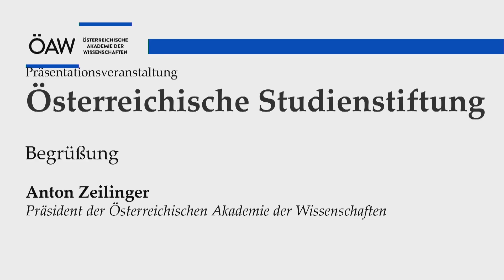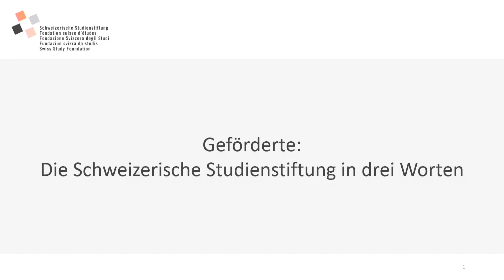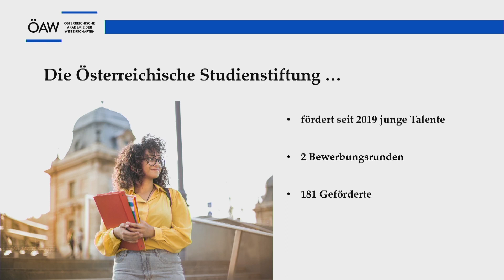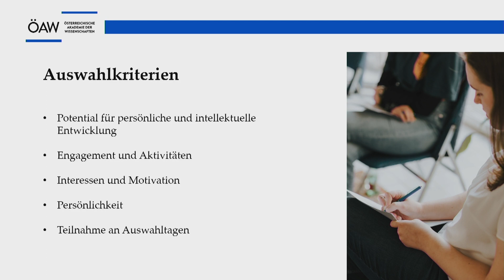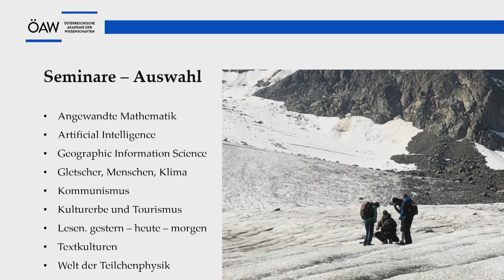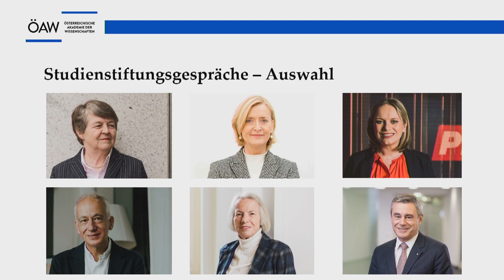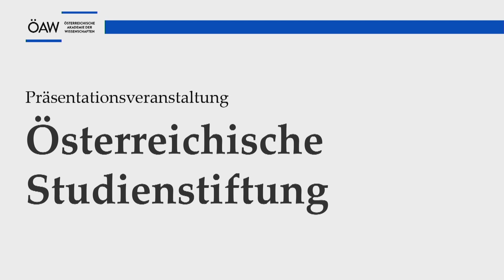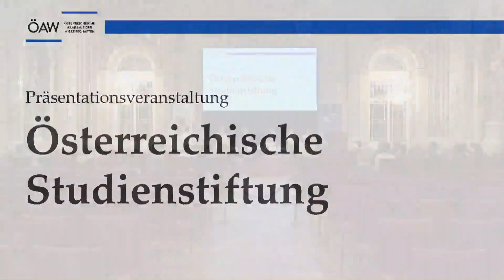Präsentationsveranstaltung: Österreichische Studienstiftung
Im Jahr 2019 startete die Österreichische Akademie der Wissenschaften die „Österreichische Studienstiftung“, ein Förderprogramm, mit dem sie talentierte, motivierte und engagierte junge Menschen für die Dauer ihres Studiums begleitet. Bei einer Präsentationsveranstaltung konnten sich Interessierte ein Bild davon machen, wie sich das Programm mit Leben füllt, was die jungen Leute beim Andocken an die Welt der Wissenschaft fasziniert, erstaunt und herausfordert.